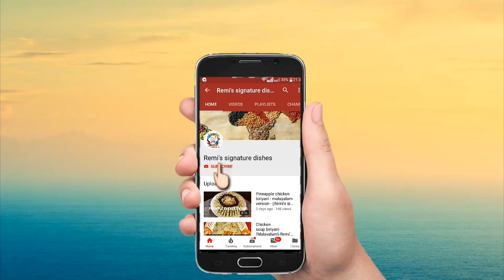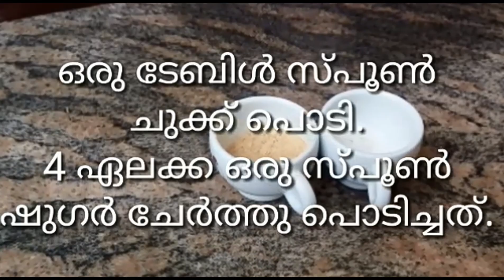pineapple banana sweet pachadi/pachadi/sweet pachadi, pachadi recipe (Remi's signature dishes)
pachadi sweet pachadi#bananapineapplesweetpachadi#

About

for more recipes,natural home remedies,  trick & tips. which will help us in our daily routine.

from my childhood I was passionate and loved to cook tasy food.Now I have completed around 35 years, in this art of cooking.l try out diffrent experiments in preparing varieties of dishes with unique flavour and taste.Apart from having same tasteeach day, I would like to add my personal touch to every recipes and try out diffrent versions of them

how to make pachadi recipe